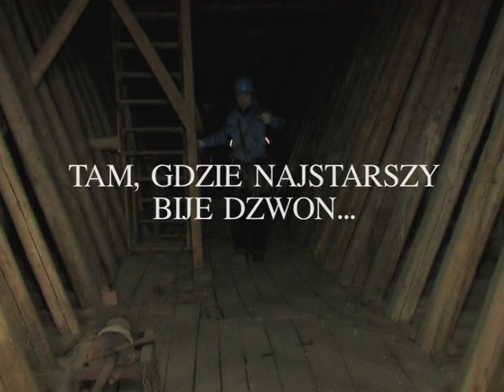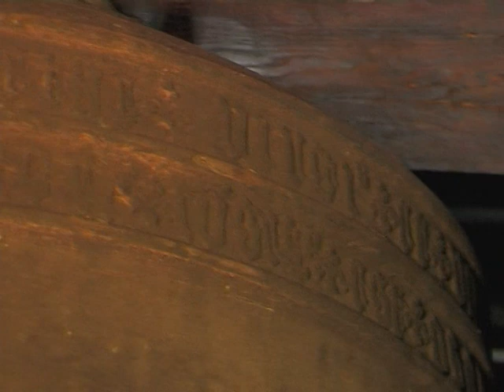Tam, gdzie najstarszy bije dzwon... cz. 1.